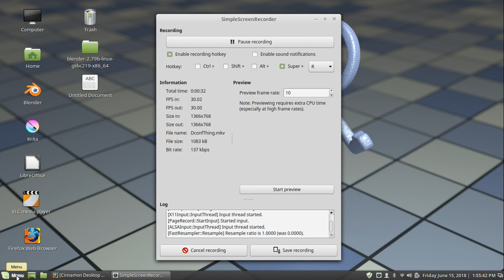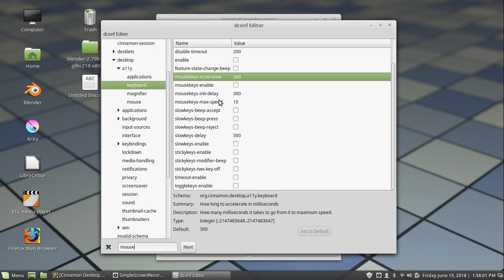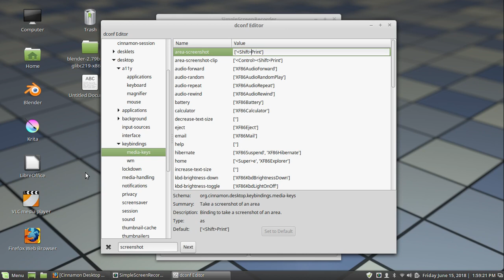Regedit for Linux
I'm talking about the completely underrated administrative utility known simply as "Dconf". (Or d-config, depending who you ask.) Yeah I know it's technically not the same as Regedit on Windows (because reasons), but for most practical purposes it's used the same way. You need to quickly tweak some system setting that doesn't have a readily exposed GUI interface, and this seems to be the most handy and easy way to do it. The find feature is the most handy, because the majority of the time it doesn't need you to know the particulars of your specific distro or desktop environment.